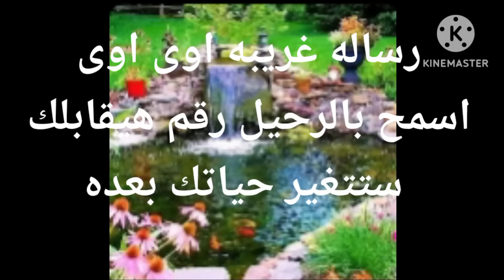رساله غريبه اوي اوي اوي اسمح بالرحيل رقم هيقالبك ستتغير حياتك بعده